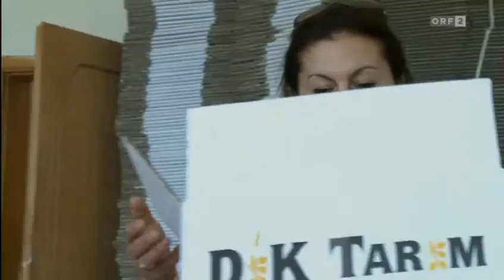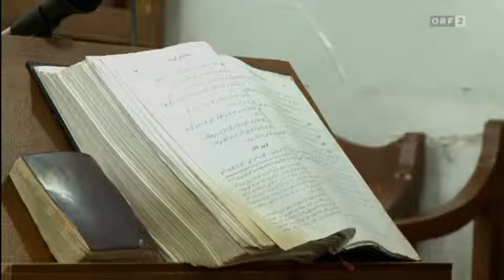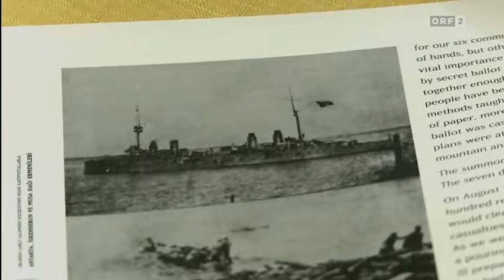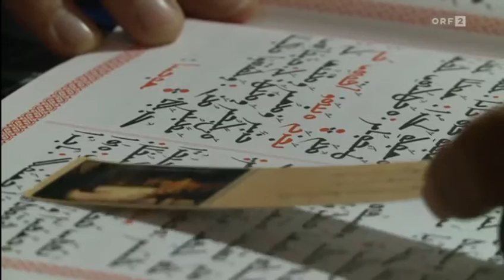ORF Doku ▶︎Die letzten Christen in der Türkei [2015]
Seit einem halben Jahrhundert leben nur mehr ein paar tausend Christen in Istanbul, Kirchenglocken sind nur mehr in einigen wenigen Dörfern der Türkei zu hören.

▶︎Source ▷ORF